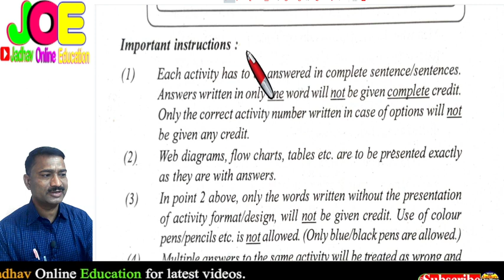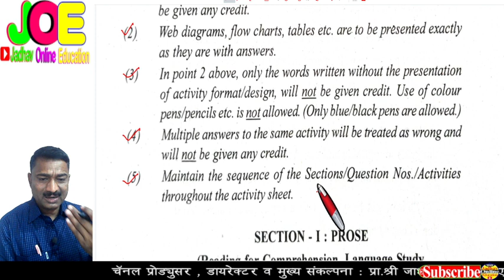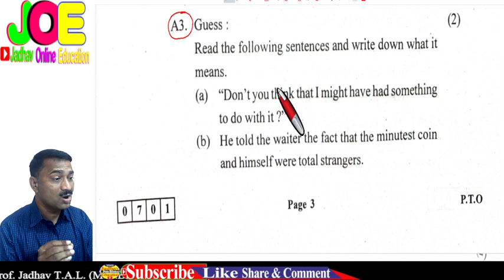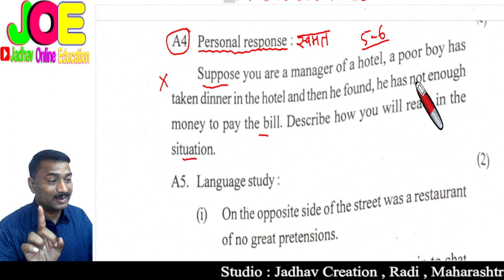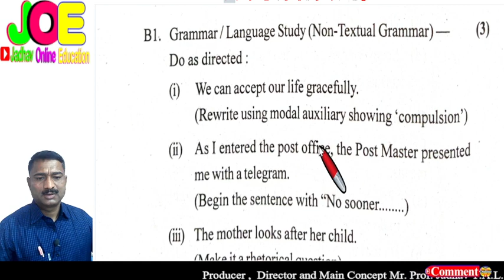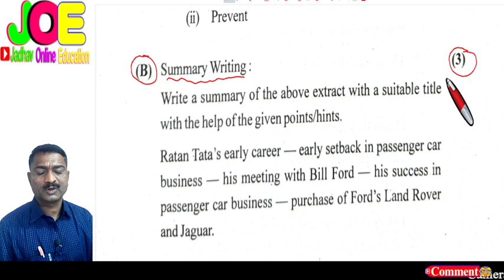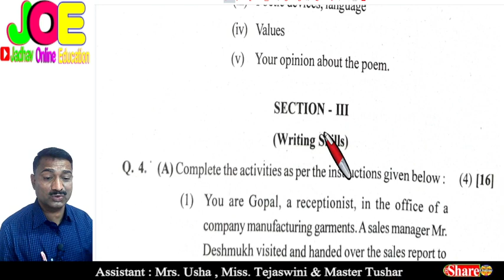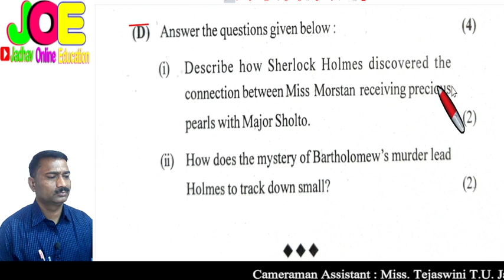इयत्ता १२वी इंग्रजी बोर्ड पेपर कसा लिहावा Part 01 | 12th English Board Activity Sheet Guide | Part-1